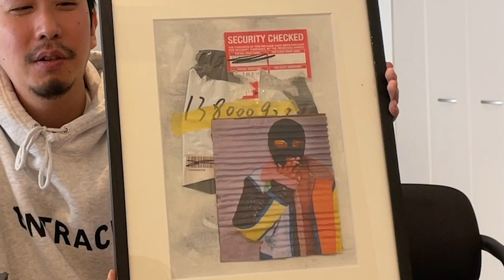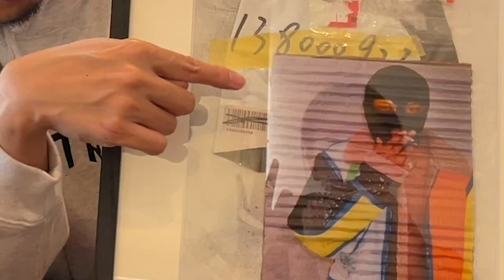念願の○○が届きました【買ったもの紹介】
ご紹介したアーティスト